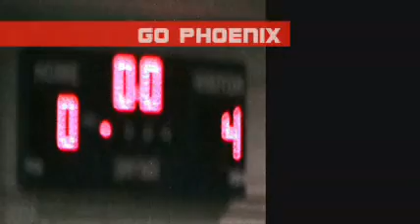2011-01-15 Phoenix vs Erin Mills Fighting Eagles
Ouch!
Phoenix was given a lesson by the #2 Team in the Standings.
If I was the #1 team right now... I'd be worried.

Seems like there is much more that we can learn!

Let's lick our wounds and take what we can get from this team.

Go Phoenix!